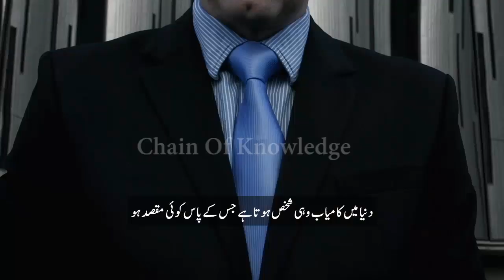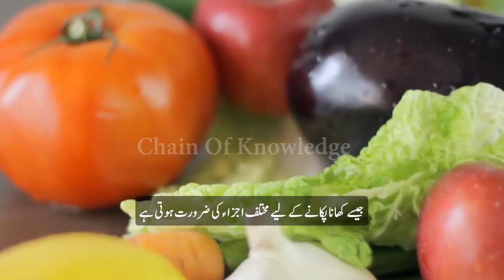Destiny Best Motivational Video In Urdu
Destiny Best Motivational Video In Urdu Motivational Video | Inspirational Video | Life Success ‍  DESTINY - Best Motivational Speech in urdu

1)This video has no negative impact on the original works
2)This video is also for teaching and inspirational purposes.
3)It is not transformative in nature.

Chain Of Knowledge does not own the rights to these images ,videos and Background Music files.

Motivation MotivationalVideoinurdu ChainOfKnowledge Always Look On The Good Side Of Life And Stay Positive Mission Is To Help People To Succeed In Your Personal Life And Professional Goals. Physical And Mental Health | Stress Management | General Knowledge .